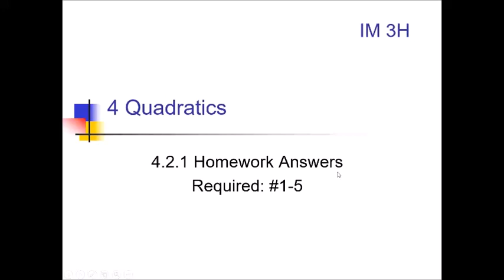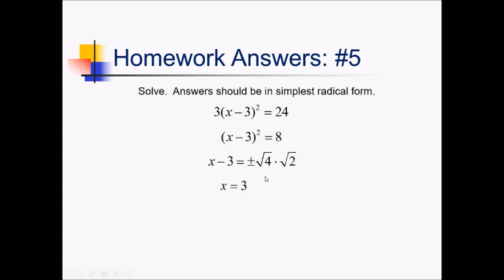Completing the Square: Problem Set #1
Worked problems showing how to solve equations by square rooting.

Go here for a PDF and handout to go along with this video

Check out my Teachers Pay Teachers Store to get the editable materials that went into making these videos